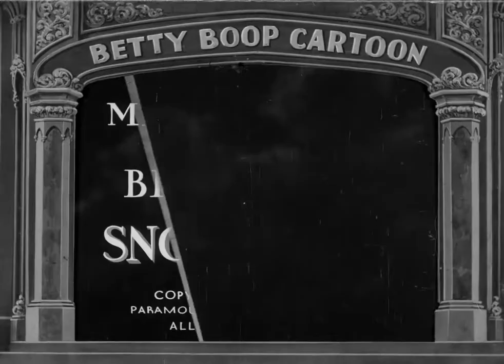BETTY BOOP SNOW WHITE 1933 (Cab Calloway St. James Infirmary Blues) (HD) R. Crandall & D. Fleischer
🔘 A 1933 animated short film from the Betty Boop series, The Short was directed by Dave Fleischer, produced by Max Fleischer and animated by Roland Crandall. It was released by Paramount Pictures in March 1933. The story is loosely based on the Grimm brothers' fairy tale Snow White.

Betty Boop and the Queen are dubbed by Mae Questel in the original version.
This was the second meeting between Betty Boop and Cab Calloway after the cartoon Minnie the Moocher (1932); they met a third time in the film Betty Boop's Rise to Fame (1934). A special feature of Snow White was that Cab Calloway's dance was rotoscoped onto Koko's dance on St. James Infirmary

A special feature of Snow White was that Cab Calloway's dance was rotoscoped onto Koko's dance, which was transformed into an animated ghost for the occasion. He appears in the short film with a version of St. James Infirmary performed by Cab Calloway himself.

Snow White is considered a "cartoon noir" with references to the underworld, represented in the film by the magic cave, but also by the song St. James Infirmary. The film plays with metamorphoses. The provocative Betty Boop is presented as an innocent Snow White, while the Queen has the features of Popeye's wife, (Olive Oyl in the original version). Blackfacing is used for the Queen's mirror but the presence and appearance of Cab Calloway in the film counterbalances this aspect.

In 1994 it was chosen by the Library of Congress for inclusion in the National Film Registry, and the following year it was included in the book 50 Greatest Cartoons, which compiled a list of the "50 Greatest Cartoons of All Time" based on votes from various people involved in animation.

🔘 🇫🇷 Court métrage d'animation de 1933 issu de la série Betty Boop, Le court-métrage a été réalisé par Dave Fleischer, produit par Max Fleischer et animé par Roland Crandall. Il est sorti chez Paramount Pictures en mars 1933. L'histoire est librement inspirée du conte de fées des frères Grimm, Blanche-Neige.

Betty Boop et la reine sont doublées par Mae Questel dans la version originale.
Il s'agit de la deuxième rencontre entre Betty Boop et Cab Calloway après le dessin animé Minnie the Moocher (1932) ; ils se sont retrouvés une troisième fois dans le film Betty Boop's Rise to Fame (1934). Une particularité de Blanche-Neige était que la danse de Cab Calloway était transposée par rotoscopie sur la danse de Koko sur St. James Infirmary

Une particularité de Blanche-Neige était que la danse de Cab Calloway est transposée par rotoscopie sur la danse de Koko transformé pour l'occasion en fantôme animé.
Elle apparaît dans le court-métrage dans une version de St. James Infirmary interprétée par Cab Calloway lui-même.

Blanche-Neige est considérée comme un "dessin animé noir" avec des références au monde souterrain, représentées dans le film par la grotte magique, mais aussi par la chanson St. James Infirmary. Le film joue sur les métamorphoses. La provocante Betty Boop est présentée comme une innocente Blanche-Neige, tandis que la reine a les traits de la femme de Popeye, (Olive Oyl dans la version originale). Le blackfacing est utilisé pour le miroir de la reine mais la présence et l'apparition de Cab Calloway dans le film contrebalance cet aspect.

En 1994, il a été choisi par la Bibliothèque du Congrès pour faire partie du National Film Registry, et l'année suivante, il a été inclus dans le livre 50 Greatest Cartoons, qui a compilé une liste des "50 plus grands dessins animés de tous les temps" sur la base des votes de diverses personnes impliquées dans l'animation.